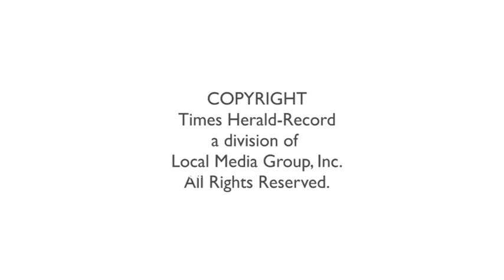MY RIDE GARAGE: Dealership is moving up and out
BMG Powersports started in a little shop on Route 17M in Middletown. Now, owner, Brendan Gorman has built a new building on Route 17M in Goshen and is a dealer for Arctic Cat vehicles. My Ride Garage visited BMG, and on this episode, features the Triumph models and all the BMG has to offer.